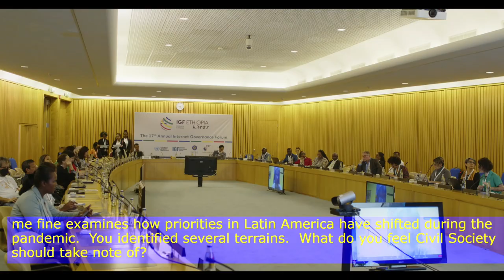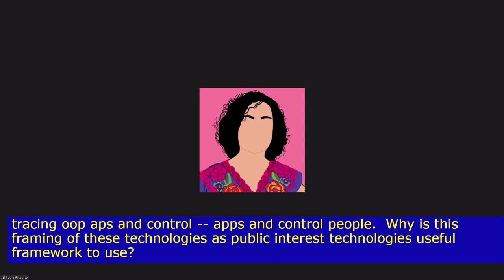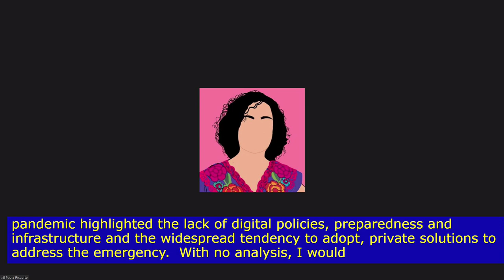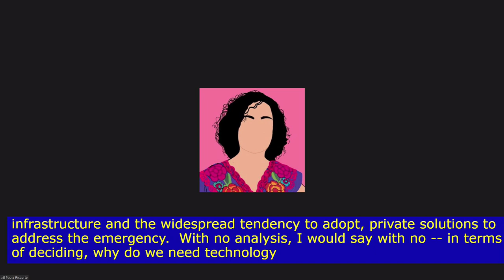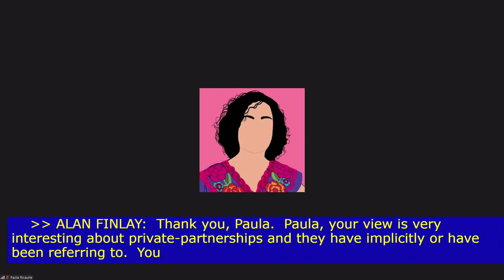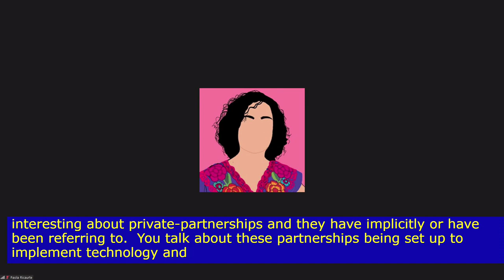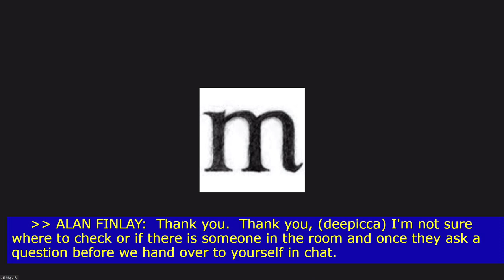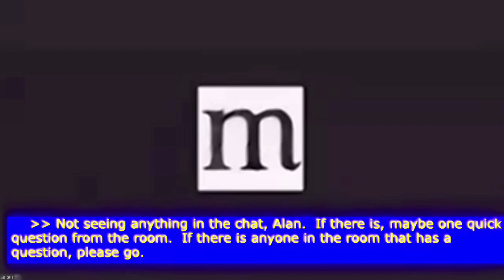IGF 2022 - DAY 1 - CR5 - LA Digital rights priorities and strategies - Global Information Society